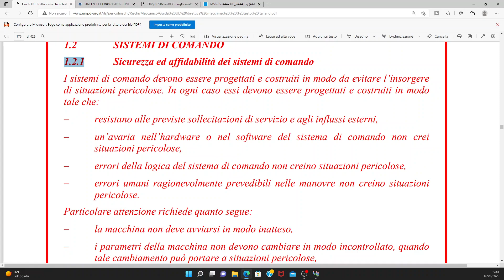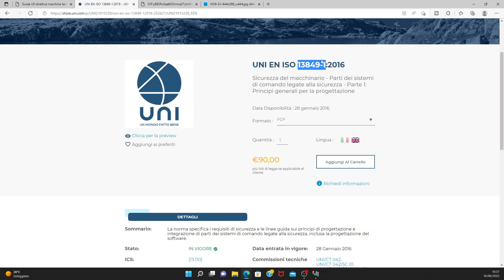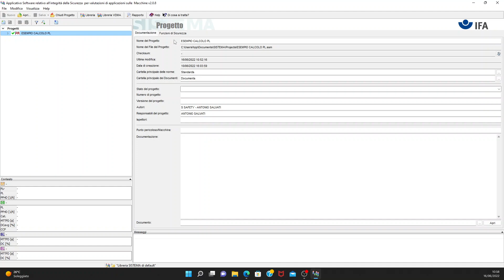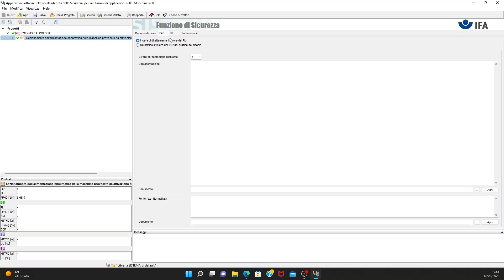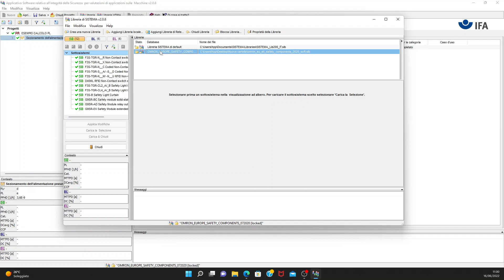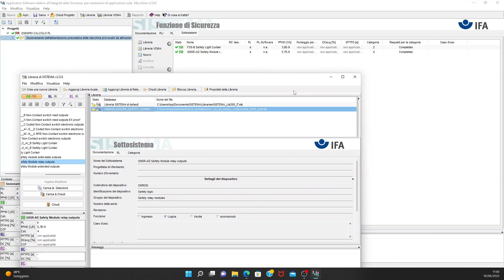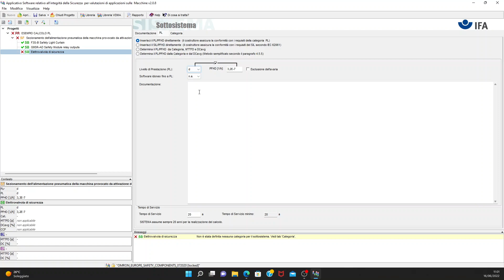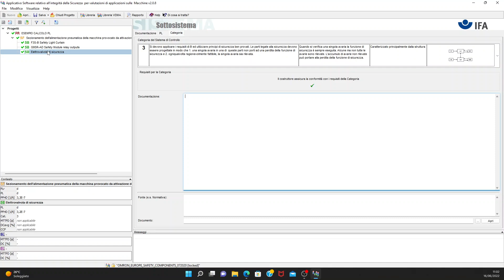Circuiti di sicurezza del macchinario: calcolo del "performance level" con software Sistema di IFA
Esempio del calcolo del “performance level”, utilizzando il software Sistema di IFA, di un circuito di comando con funzione di sicurezza (secondo la norma UNI EN ISO 13849-1). Nel dettaglio è stato simulato il calcolo dell’indice di affidabilità della funzione di sicurezza “sezionamento dell'alimentazione pneumatica della macchina provocato da attivazione della barriera fotoelettrica di sicurezza”.